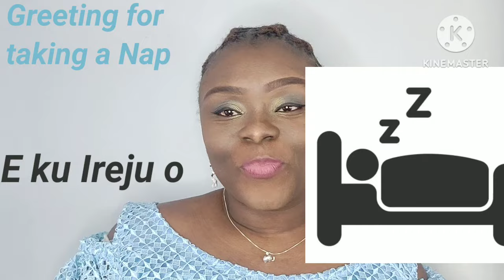Weird and Unusual greetings in Yoruba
Have you ever heard some weird and unusual greetings in Yoruba and wondered what they mean? Today, we're going to explore some of the weird greetings in Yoruba language culture and uncover their meanings.